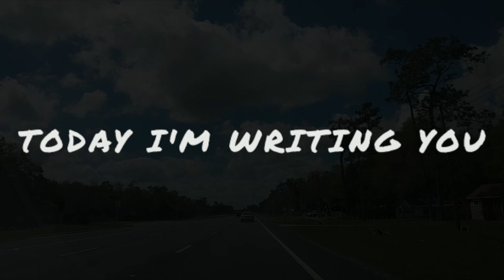A Love Poem to You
TODAY I'M WRITING YOU
FROM THE BOTTOM OF MY HEART
BECAUSE WHO YOU ARE
BECAUSE YOU TRULY ARE
THE PASSION OF MY ART
THE INSPIRATION OF MY NIGHTS
THE GREAT LOVE OF MY LIFE

      💘🌹💖 A Love Poem to You my love